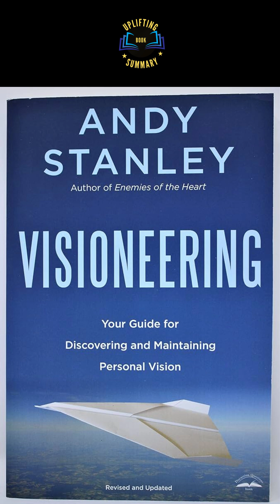God's Blueprint for Developing and Maintaining Personal Vision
Identify someone in your life who embodies a clear sense of purpose aligned with a Godly life. Acknowledge and articulate the ways in which this person manifests vision in their actions. Take the initiative to reach out, schedule a formal meeting, and inquire about the practical steps they undertook to translate their vision into reality.